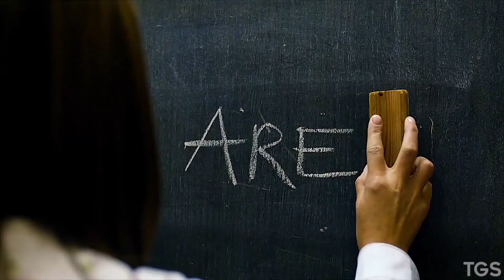Doctor Who Afraid